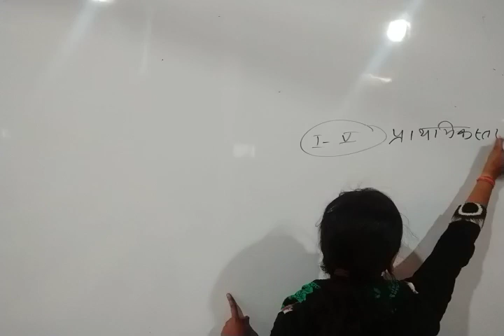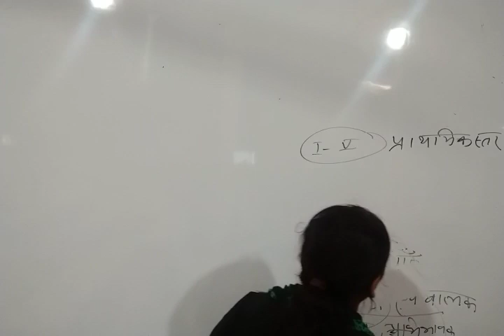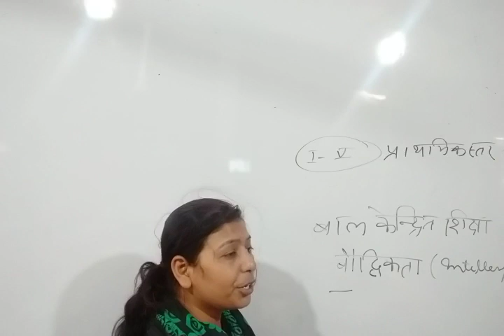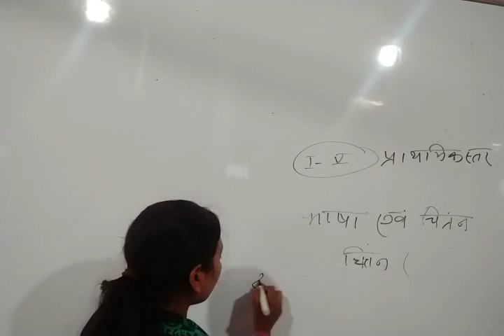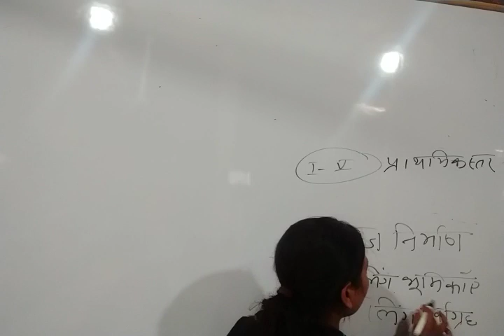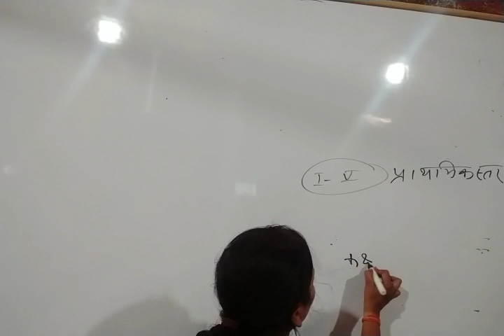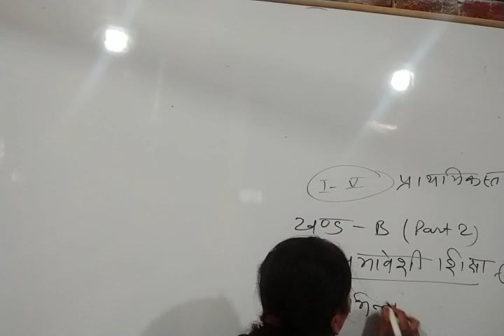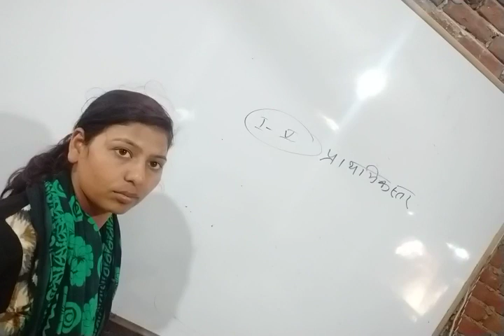CTET,UPTET, Super TET, NET 1st Paper